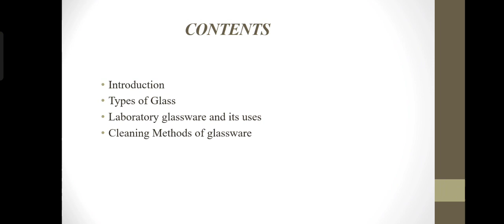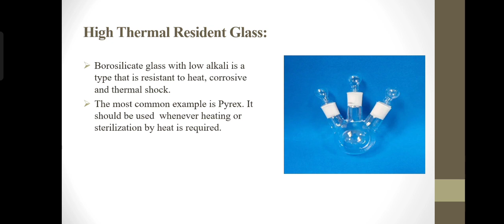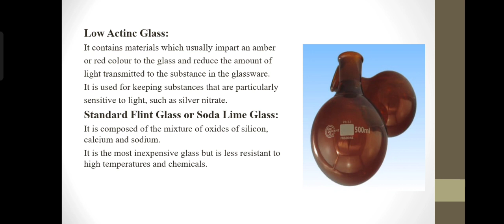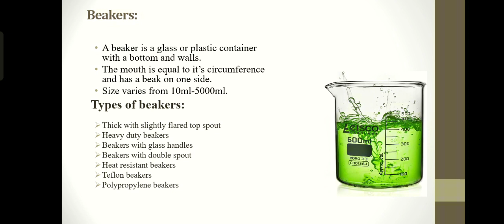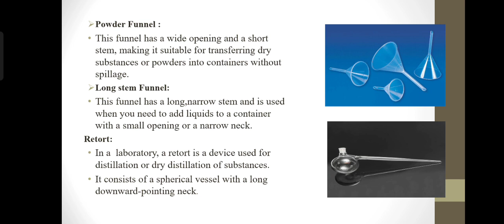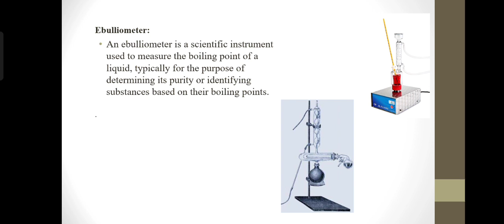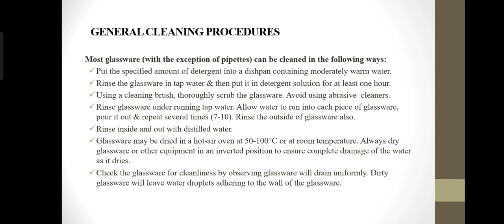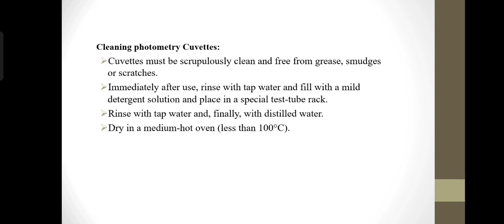Laboratory Glassware || Types of Glassware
Laboratory glassware comprises a diverse set of equipment used in scientific experiments and analyses. It includes items like beakers, flasks, test tubes, and pipettes, typically made of borosilicate glass for durability and resistance to temperature changes. Each piece serves specific functions, aiding in precise measurements, mixing, heating, or containment of substances. The design often includes graduated markings for accurate volume readings, and some glassware may have specialized shapes for particular tasks, such as distillation or titration. Overall, laboratory glassware is essential for conducting experiments with precision and reliability.